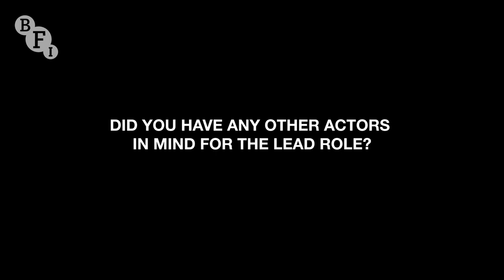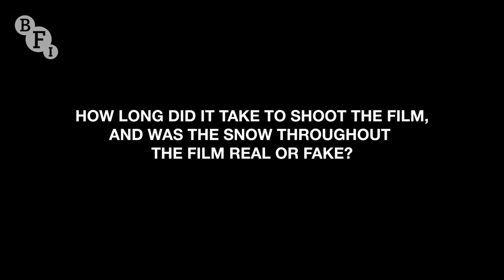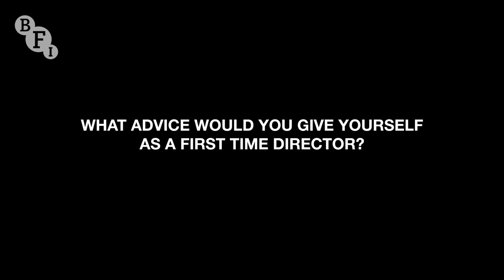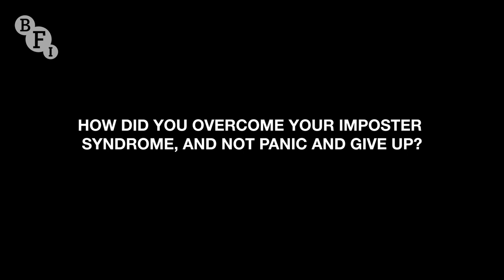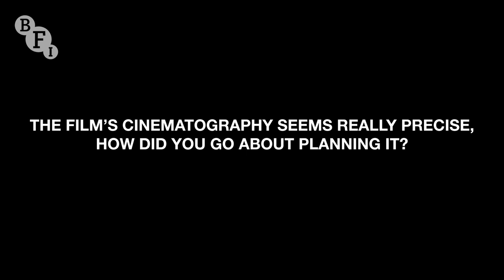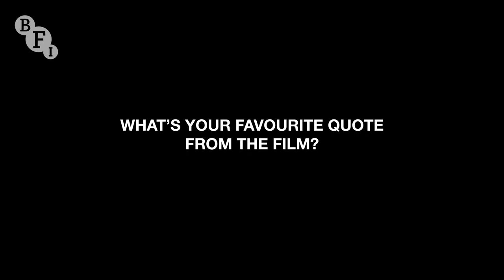Bridget Jones at 20 - director Sharon Maguire in conversation | BFI Woman with a Movie Camera Q&A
To celebrate 20 years of Bridget Jones's Diary, released in April 2001, director Sharon Maguire joins us to reflect on her experiences bringing one of the most iconic and beloved romantic comedy heroines to the big screen, in this event supported by Jaguar.

After a painful festive party in which her mother fails to set her up with recently divorced, prickly barrister Mark Darcy, 30-something Bridget Jones decides to set some New Year’s resolutions: she’s going to lose weight, cut out the cigarettes and keep well clear from all the wrong men. Especially the devious, extremely flirty Daniel Cleaver… who just happens to be her boss.

Woman with a Movie Camera is powered by Jaguar and generously supported by Jane Stanton.